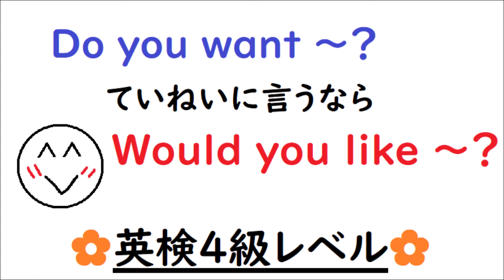英語を話す練習４１１ 英検４級レベル【Do you want ~? をていねいに言うならWould you like ~?】Would you like something to ~?小学生英語中級編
Do you want ~? を覚えたら今度はていねいに Would you like ~? と言えるようになろう☺

【関連動画】